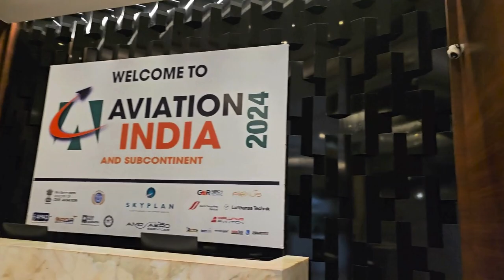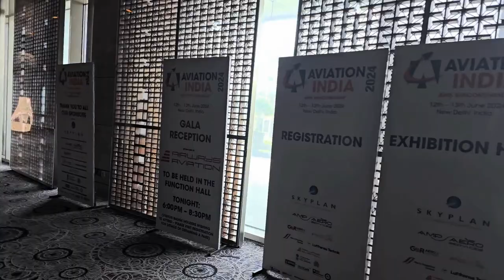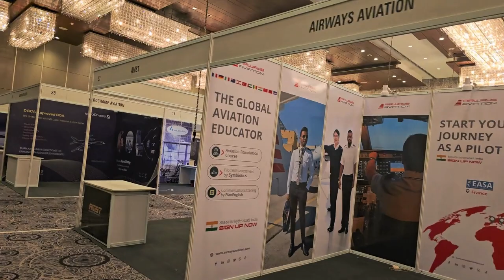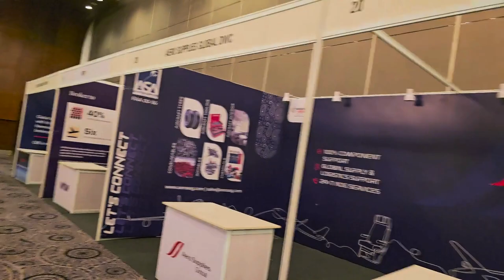Raising curtain over Aviation India 2024 preparation